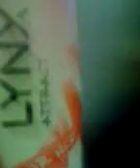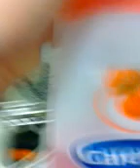weekend morning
I changed my mind because I don't have uniform I hope you like this video